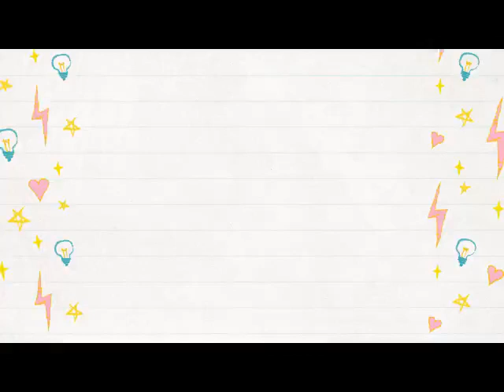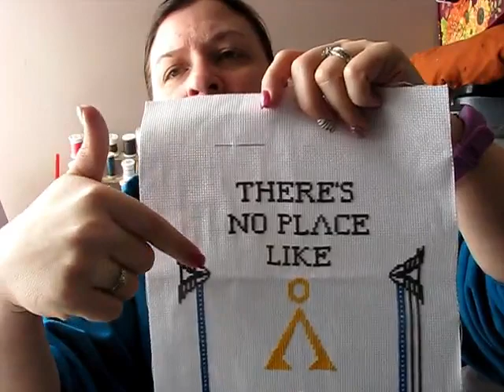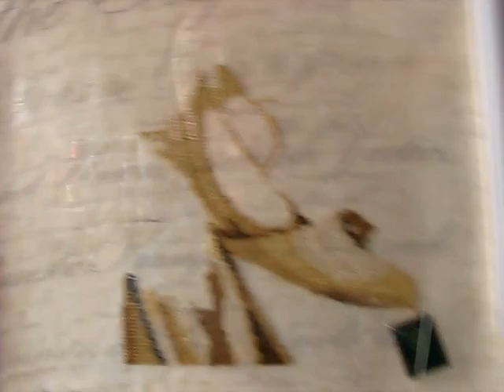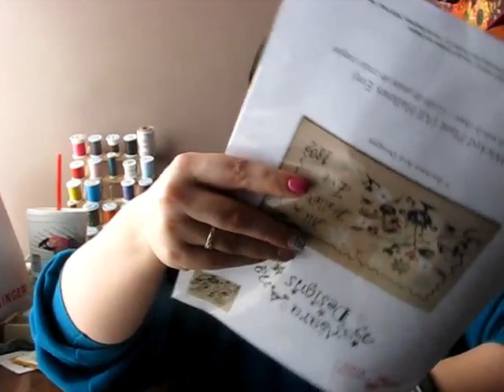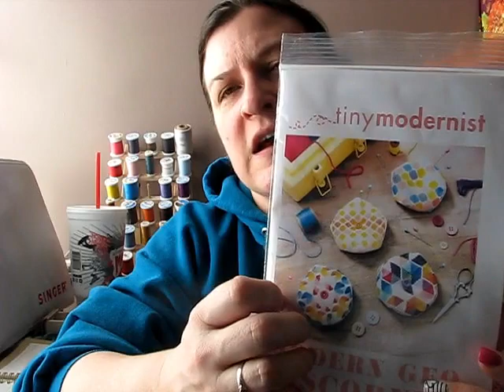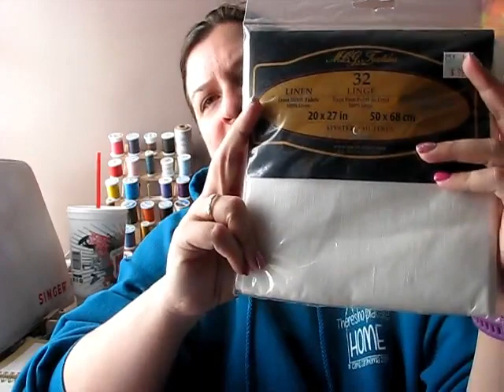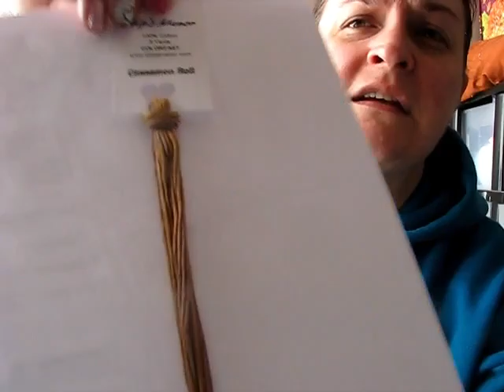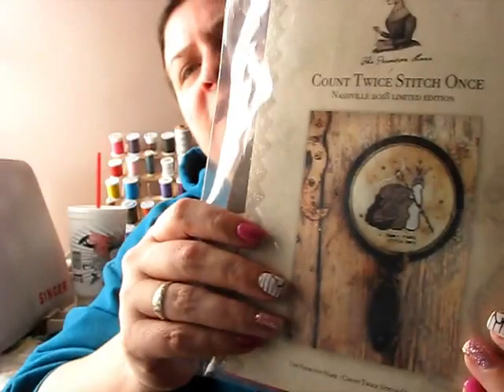Flosstube 15 - A bit rambly about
Products/Shops:

The Jeweled Antler Co
KEB Studio Creations

Flosstubers